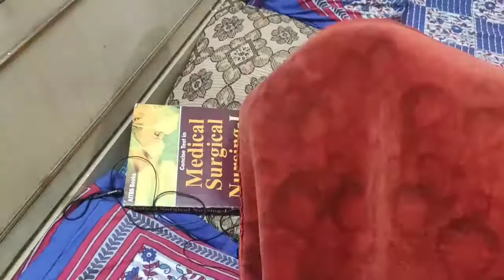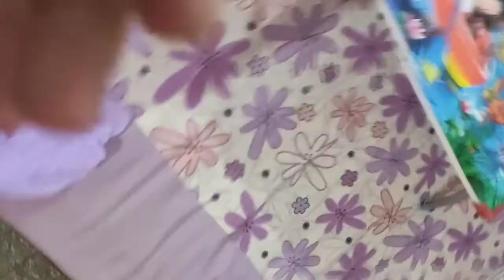night at 11:00pm {hunger/anger together vlog}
hii guys.
welcome here to my channel
this video is on wht I'm doing at 11:00pm at night
days when we live away from our home. are vry toughest going throughout our life... but with good company and friends u can enjoy ur life
and.. do good in further
and show love love love